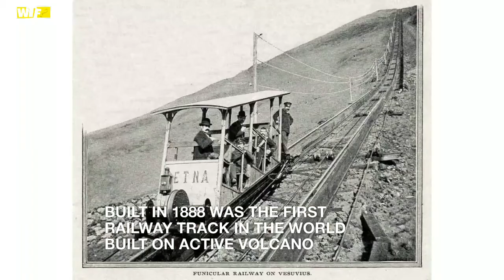Amazing funiculars (Trams) around the world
See the amazing funicular railways around the world.

And on Instagram : @watchthefacts
Watch the facts does not own the rights to these video clips.

1.) This video has no negative impact on the original works (It would actually be positive for them)
2.) This video is also for teaching purposes.
3.) It is not transformative in nature.

4.) I only used bits and pieces of videos to get the point across where necessary.